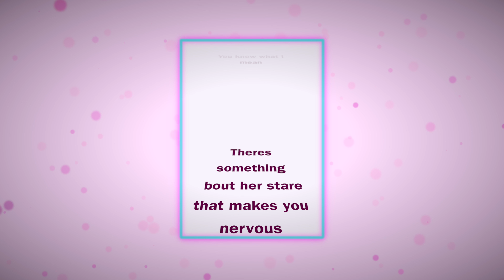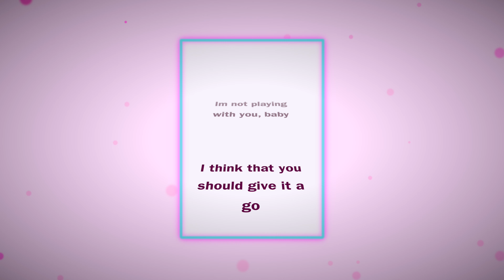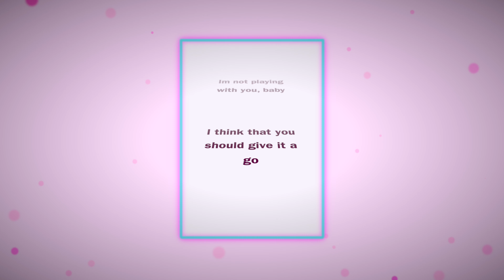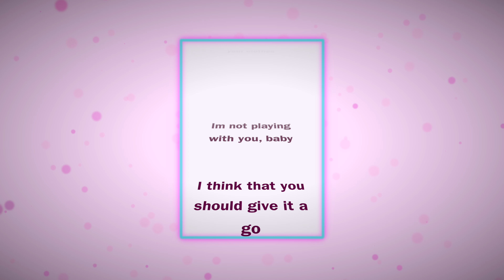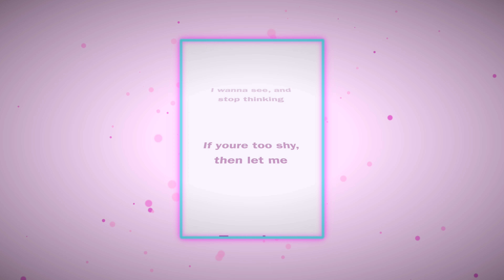If You're Too Shy | The 1975 [Karaoke + Lyrics]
*_*_*_*_*LYRICS BELOW*_*_*_*_*
Enjoy this instrumental cover of If You're Too Shy (Let Me Know) by the 1975 that I produced in the process of covering the song! Please ignore the lack of apostrophes...something went wrong with my text settings :) It took about 40 hours of work to get it to this point so I'd appreciate if you smash that like button and share with your friends!! Threw in a little guitar solo since I don't have a saxophone :P

If You're Too Shy LYRICS

I see her online all the time
I'm trying not to stare down there
While she talks about her tough time
Girl of your dreams, you know what I mean
There's something 'bout her stare that makes you nervous
And you say things that you don't mean

Well, I found my hotel
I called up the twins
It's seven in the morning so they won't let me in
I need to get back
I've gotta see the girl on the screen

"Maybe I would like you better if you took off your clothes
I'm not playing with you, baby
I think that you should give it a go"
She said, "Maybe I would like you better if you took off your clothes
I wanna see, and stop thinking
If you're too shy, then let me
Too shy, then let me know"

I've been wearing nothing every time I call you
And I'm starting to feel weird about it
Sometimes it's better if you think about it
This time, I think I'm gonna drink through it
But I see her online
And don't think that I should be calling all the time
I just wanted a happy ending
And I'm pretending I don't care about her stare
While she's giving me a tough time

Well, I found a motel
It looked like the bins
I think there'd been a murder so we couldn't get in

Too shy, then let me know (too shy, then let me know)

(yes, I don't have this extra line in my version im sorry!)
Well, if you're too shy, then let me me know (too shy, then let me know)
If you're too shy then let me go"

Oh, yeah!
[SOLO]